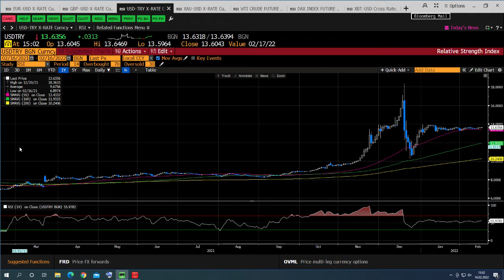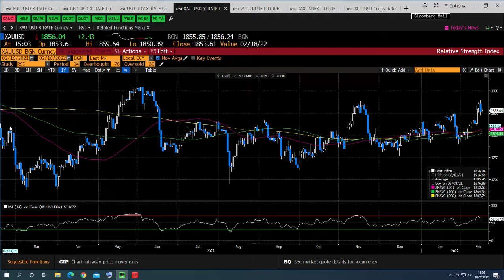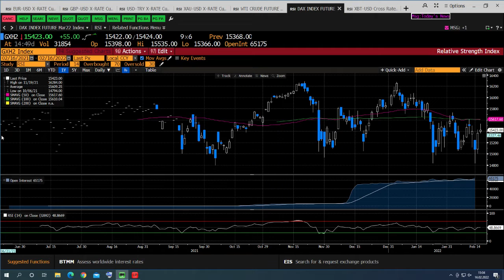Altında Gözler FOMC Tutanaklarına Çevrildi | KlasFX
Rusya'nın belli birliklerini geri çekme haberinden sonra bugün İngiltere tarafından Rusya'nın çektiği birliklerin başka yerlere konuşlandırıldığı haberi ve İngiltere'deki yüksek enflasyon verisi altının düşüşlerini kısıtlıyor. FOMC Toplantı Tutanaklarında faiz kararı ile ilgili şahin gelebilecek açıklamalar değerli metalleri baskılayabilir.

İngiltere'nin yayınladığı haberden sonra petrol tarafında dünkü düşüşler kısıtlı kalıp yönünü tekrar yukarı çevirdi. Bugün ABD tarafında ham petrol stokları düşüşün devam edip etmeyeceği ile ilgili önem arz ediyor.
Endekslerde dün alıcılı seyirden sonra bugünkü yükseliş trendi FOMC öncesi mütevazi yükselişlerle birlikte kısıtlı kalıyor.